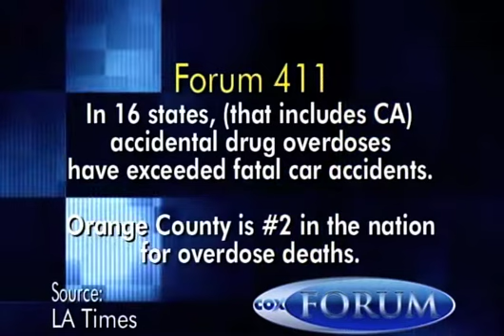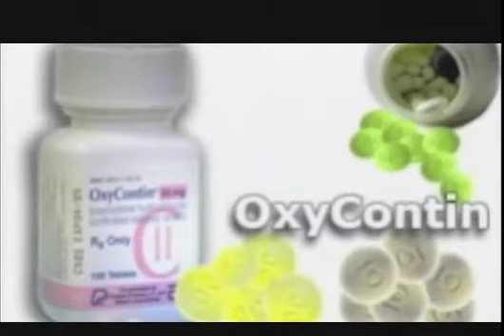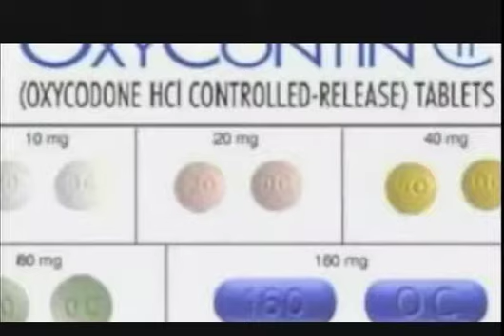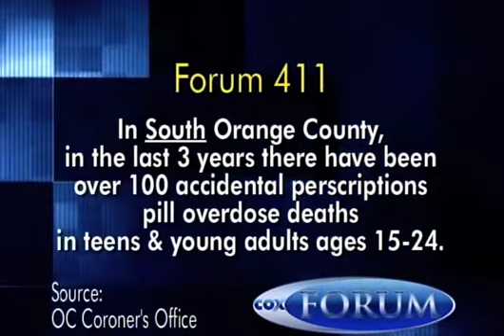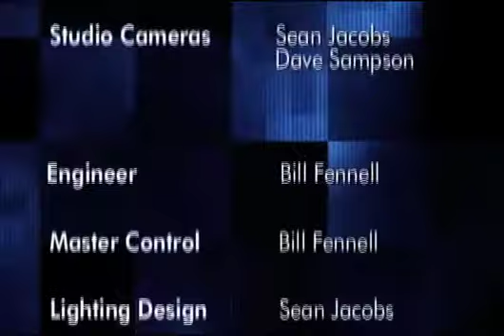Cox Forum "OC Teens - Overtaken"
Jodi Barber, Christine Brant, Sherrie & Aaron Rubin, Cole Edwards, and Robert Winokur M.D. talk about the dangers of prescription pills on the Cox 3 Forum. Taped on January 12th, 2012.

Hosted for OneChoiceCanDestroy.com